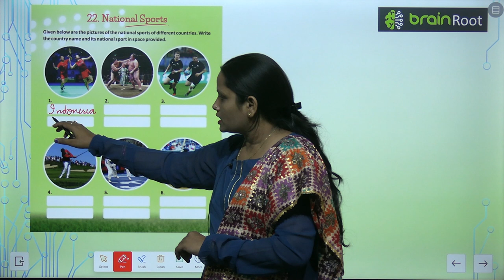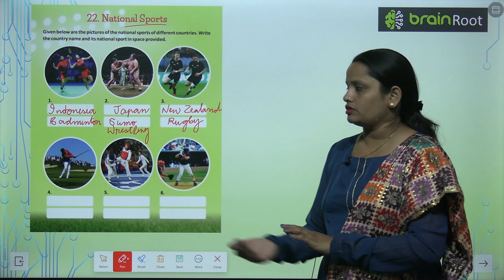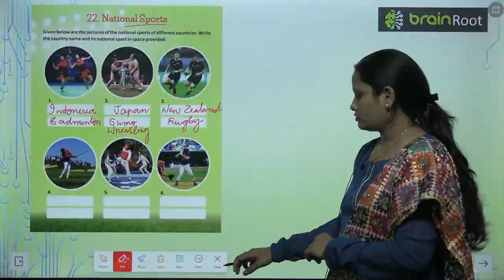Brain Root Class 4 Chapter 22 National Sports